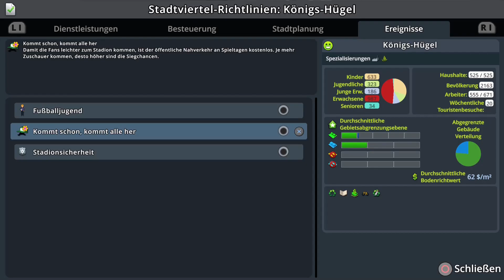Ein Sonntag für die Bildung [ PS5 ] German | S3F49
⬇️❗Für mehr Infos ❗⬇️

Wir starten wieder entspannt in den Sonntag. Heute muss ich leider feststellen das wir in letzter Zeit die Bildung haben schleifen lassen, also werden wir uns ihr heute ein wenig annehmen!

Zum Spiel:
Cities Skylines ist eine Städebau-Simulation in der ihr eure eigene Stadt erschaffen könnt. Ihr seid sowohl für den Aufbaue also auch die Wirtschaft in euerer Stadt verantwortlich. Ihr manged die bau der Infrastruktur, des ÖPNV und auch der Bildungseinrichtungen. Dem bau euerer Stadt sind so gut wie keine Grenzen gesetzt.

▶️ Lasst ein like und oder ein Kommentar für den Algorithmus da

Für die TRANSPARENZ.

Logo: icke_nicke
Intro: Icke_nicke

Wenn ihr nichts mehr verpassen wollt folgt mir gerne auch auf Instagram.

Für Anfragen sämtlicher Art schreibt mir auf Instagram oder eine Mail an